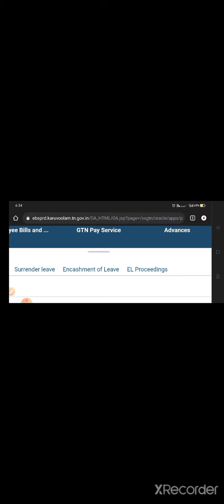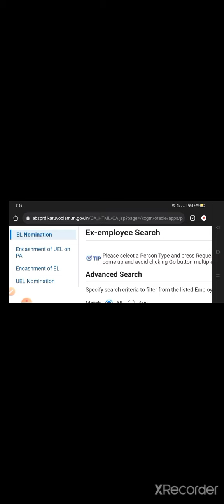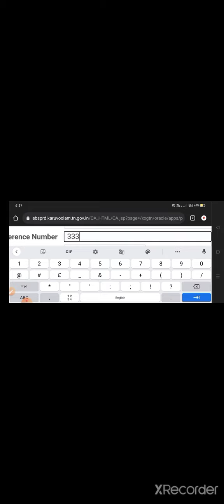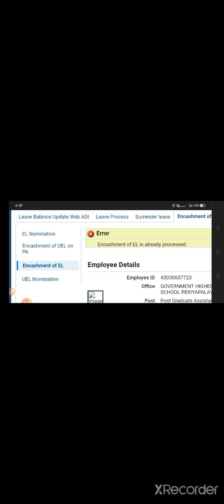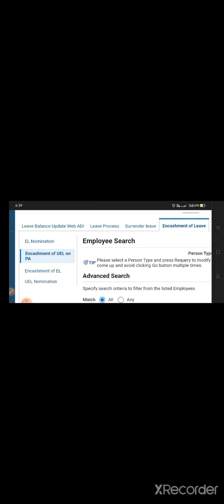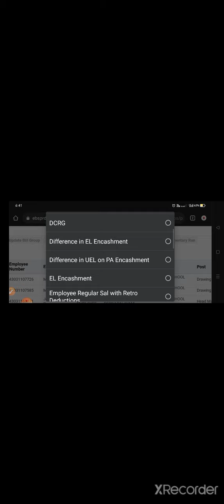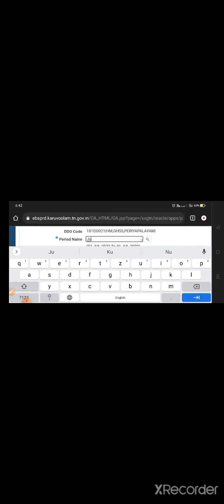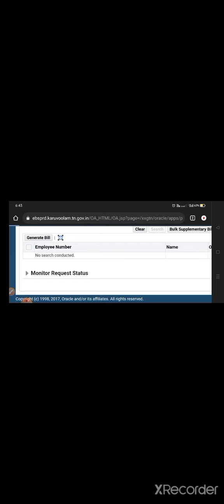IFHRMS EL IN TAMIL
ifhrms EL ENCASHMENT